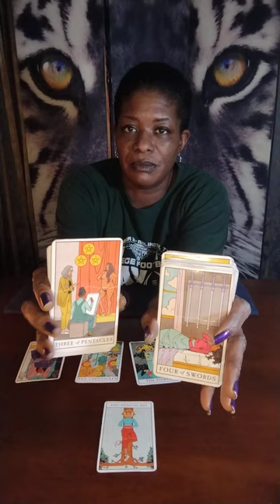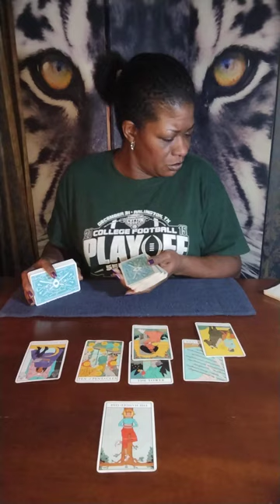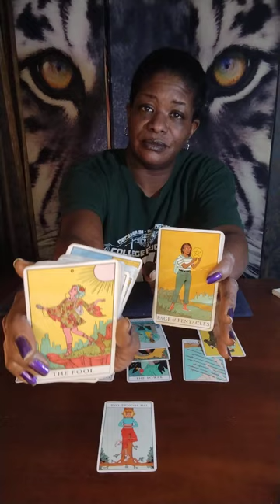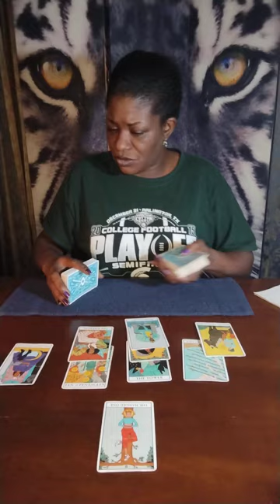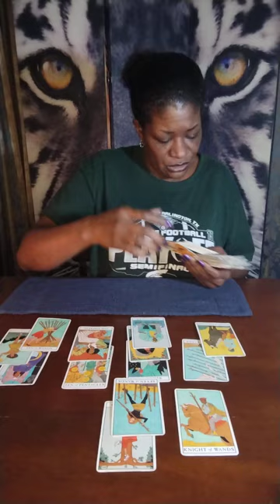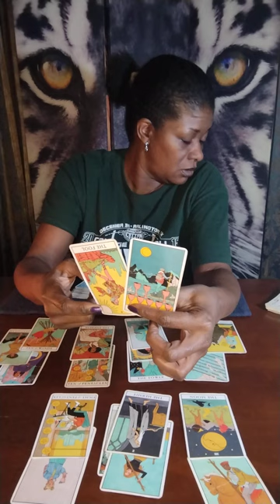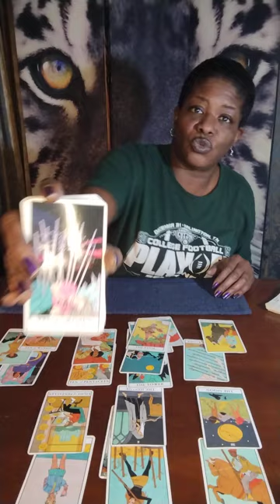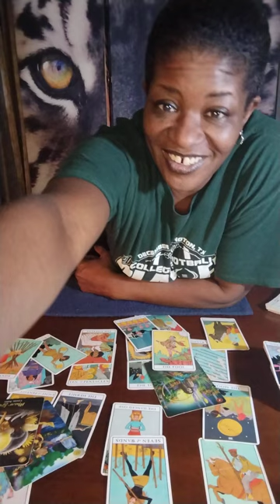Sagittarius ♐ WEEKLY- FINANCES: YOU MAY TAKE A LOSS, BUT YOU'RE GONNA BOUNCE BACK! PRAY FOR GUIDANCE